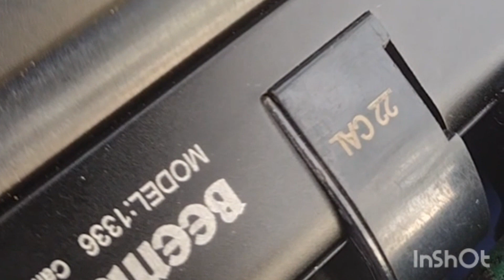Nova aquisição do canal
sniper das caçadas